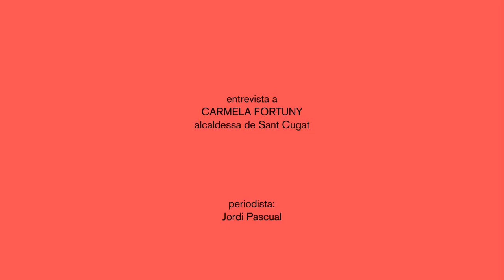Entrevista a Carmela Fortuny, alcaldessa